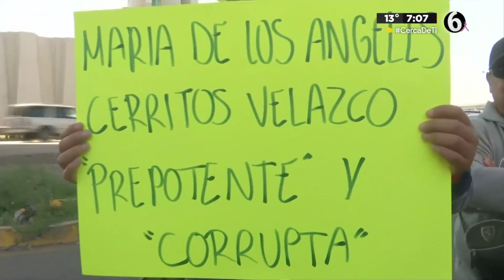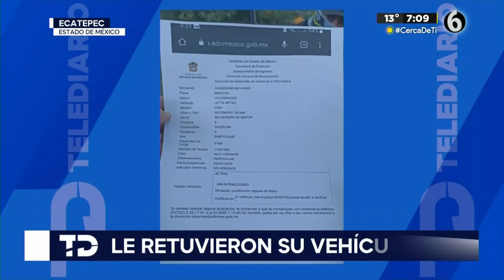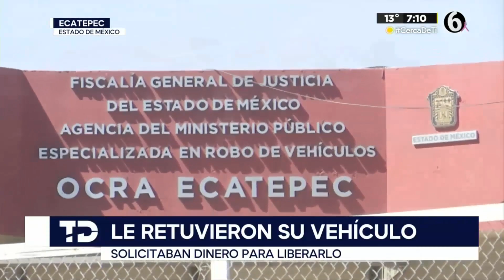Denuncian extorsiones por vehículos sin reporte de robo en Ecatepec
Funcionarios de la Oficina Coordinadora de Riesgos Asegurados (OCRA) en Ecatepec, Estado de México retienen vehículos “sin reporte de robo” con el objetivo de solicitar dinero a ciudadanos que, de buena fe, acuden para revisar el estado legal de su patrimonio, sin embargo, les informan que está relacionado con un acto ilícito.